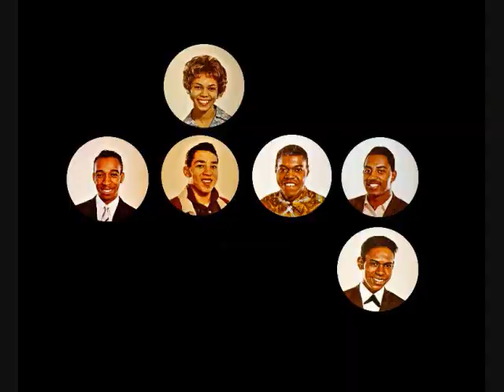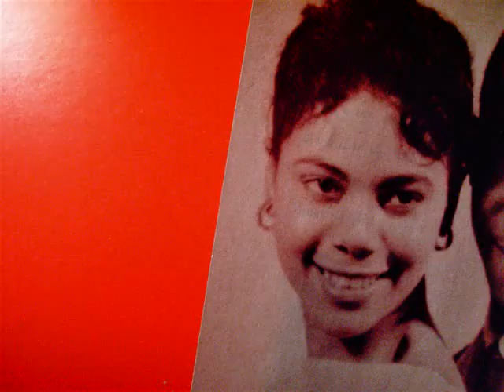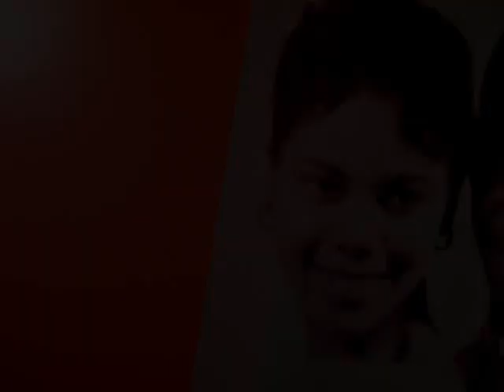"Women Of Motown" "Claudette Robinson Father Dear" "Motown Songs"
"Here's a super rare treat for Motown and Miracles fans... Claudette Robinson as a solo artist.

Recorded in 1963, "Father Dear" rocks a bit more with the blues than pop;  there is a lot more R&B here than would be heard in later years at Motown - and Claudette handles it as if she was born to sing this very song.  As good as it is (and it's very good) it was held in the can until 1994's "Smokey Robinson and the Miracles- The 35th Anniversary Collection" box set.

I've read that Claudette may have resisted being in the spotlight, the focal point of the group, even for a 2:35 record. In this regard, Claudette reminds me of Karen Carpenter. Karen had this beautiful, amazing voice- absolute perfection - but she initially resisted the push by her brother and record company to move out front, away from the security of her drum kit. Karen thought of herself as a drummer who just happened to sing. She didn't even realize her gift.  Maybe Claudette was of similar mind.  Did she feel she was best singing with the group as opposed to having solo outings?  Fortunately, we DID get to hear her solo on the fantastic Miracles' LP, "I'll Try Something New," with "He Don't Care About Me"; and later, on the "Miracles Doin' Mickey's Monkey" LP with a cover of the Orlons' hit, "The Wah Watusi."

For my money though, when I heard this, "Father Dear," I felt almost like I was "cheated." Or SOMEBODY has been cheated, because this is recording of such sublime beauty and quality. I love the minor-key setting of this - it fits the mood of the song very well; bittersweet.  There is the very real theme of the Daddy's Girl who comes to the day when she meets the person who will be taking her from the family nest, and off on a life of her own.  It's a heartfelt performance, this by Claudette.  It's hard to believe that there would have been many a daughter - and father - who wouldn't have related to this as a real-life setting.

Well, the record business is an interesting one. Sometimes, there are recordings that one would believe would have been automatic choices for release, but we can never know the behind-the-scenes conditions and reasons for why this record or that record didn't receive a release. Things that a fan hears as a hit may have had a completely different feel in the context of the times when it was done. But I'm glad we DID get to hear this at last."

Father Dear (Berry Gordy-Gwen Gordy Fuqua-Billy 'Roquel' Davis) published Jobete 07-Aug-57

The Miracles; recording details unknown* ; produced by Berry Gordy ; [lead Claudette Robinson, no group] (*According to notes in the booklet with 35th Anniversary Collection, this was recorded in 1963.)

[pressing date unknown] [acetate]; 45 (M): [no catalogue number]
22-Feb-94; CD (M): Motown MOTD 6334 The 35th Anniversary Collection"

"Best Motown Songs Of The 60's - Top 20 Motown ... - YouTube"
"Greatest Motown Songs Of All Time - Motown Classic Songs Playlist - Best Motown Music Hits 60's"